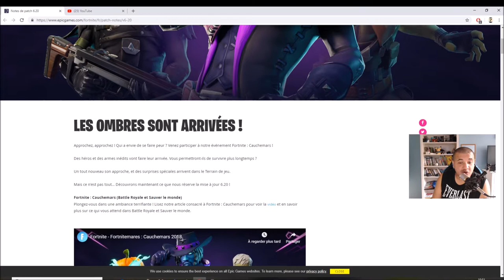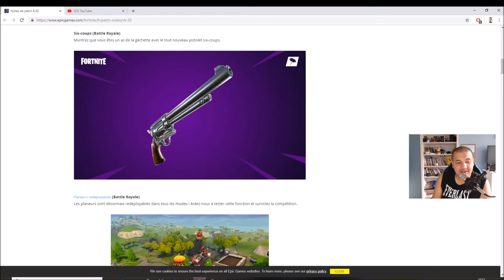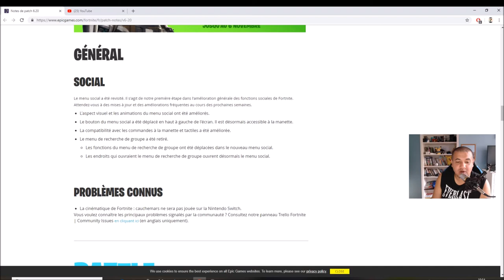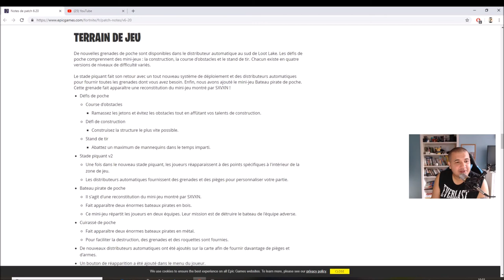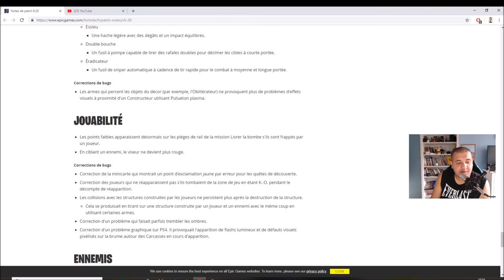je regarde avec vous la mise a jour 6.20 de fortnite